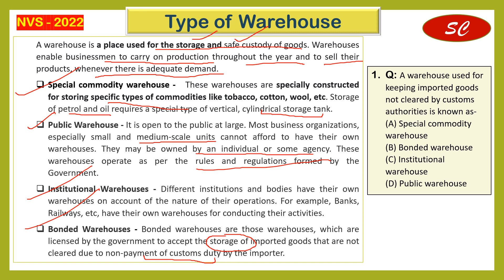KVS/HPSC PGT Commerce- Qus series(Part1) I Types of warehouses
This video is helpful for all who are going to prepare for PGT commerce exam. You are at right place.